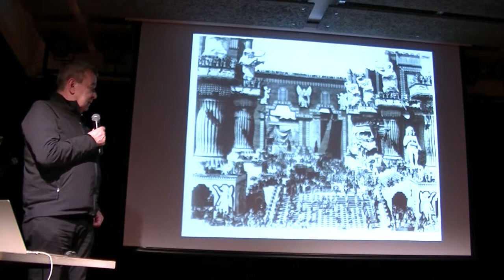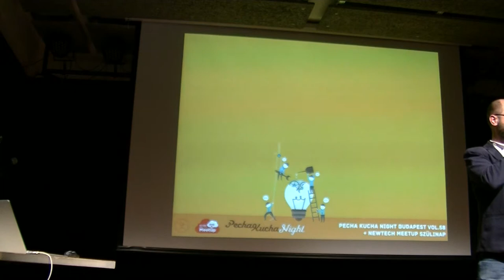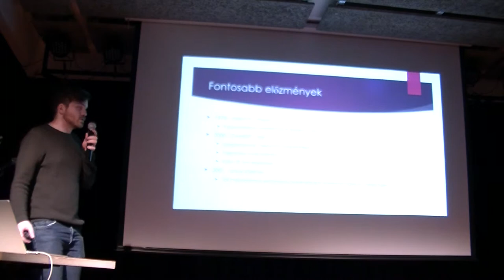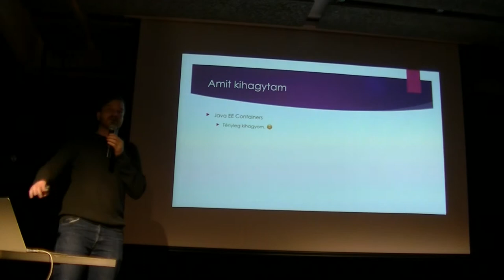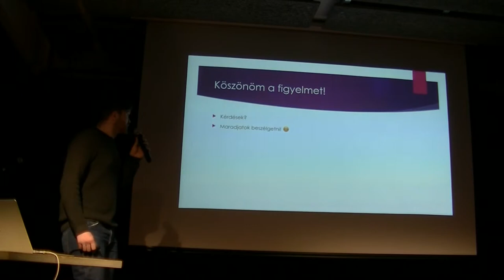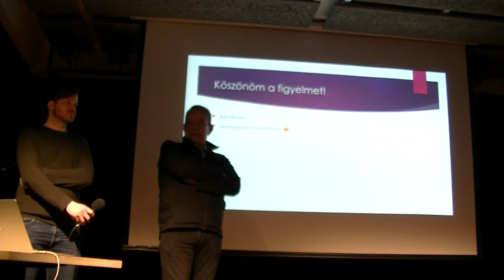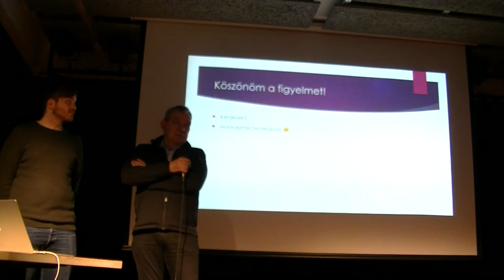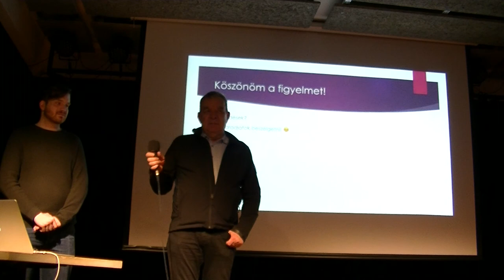Szabványosított elemekből épített rendszerek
Rajk László - A Saul fia díszlete
Révész Ádám (DevOps) - IT rendszerek szabványosított elemekből